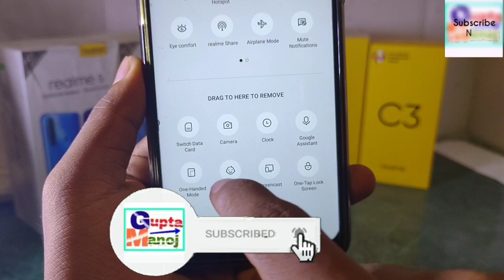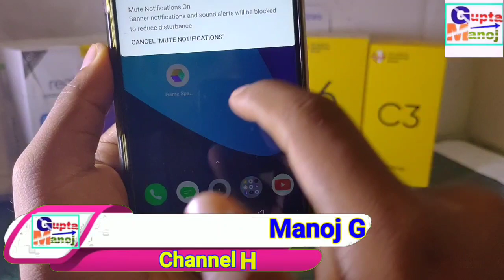Block Notification realme | How to Block All Notification in Realme | Notification Block Any Realme